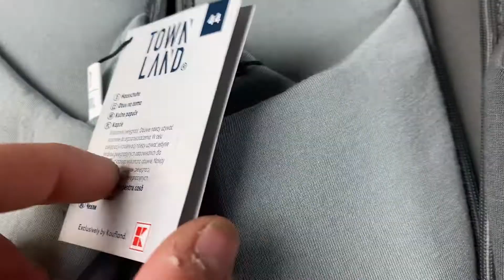Лот L10-23103, Тапки жіночі мікс Oyanda, вага 3.65 кг (20 шт) ціна 1400 грн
."Тапки жіночі мікс Oyanda та інші бренди